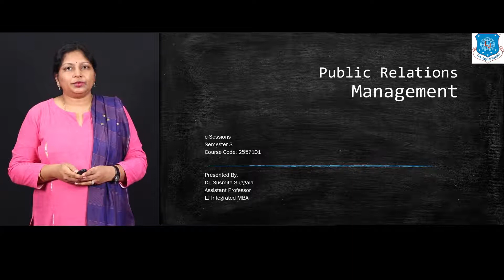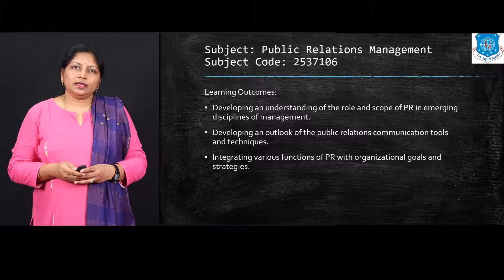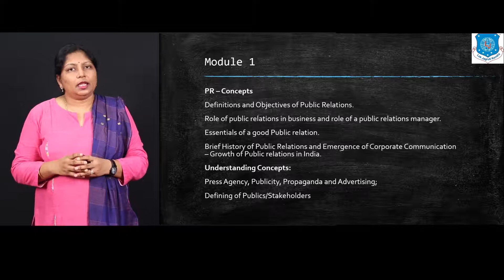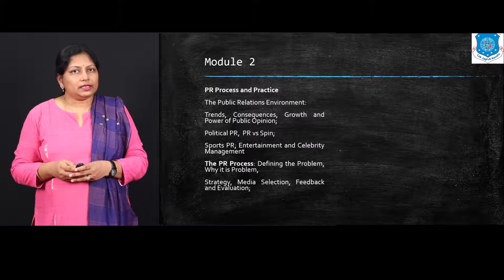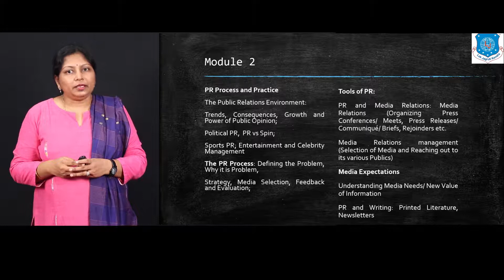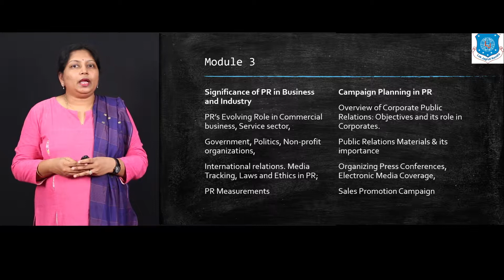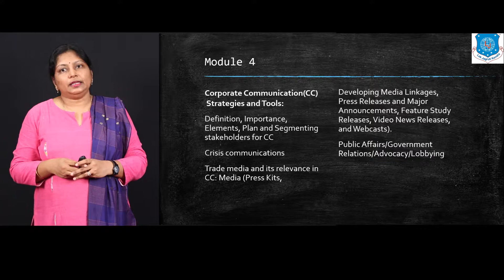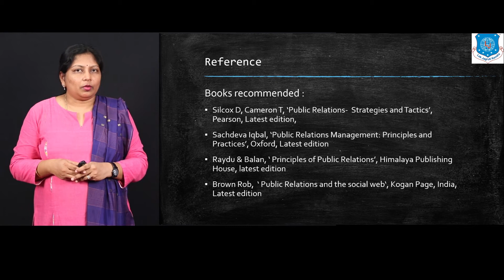Semester-3 | Public Relations Management | Introduction to the Subject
Semester-3
Subject- Public Relations Management
Topic- Introduction to the Subject
Faculty- Dr. Susmita Suggala